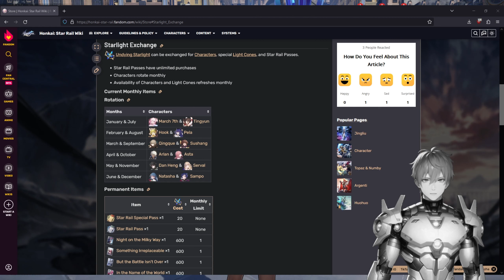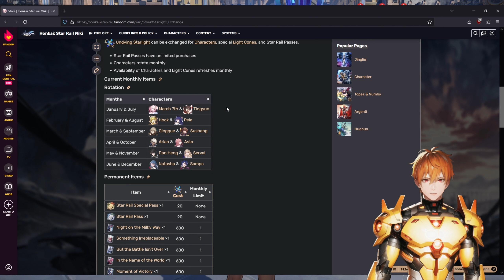Which FREE 4-Star To Claim: Aetherium Wars Event | Honkai Star Rail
for more Honkai: Star Rail and other Hoyo game content, news, discussions, help, and more.

Thumbnail Sauce:  Official Art